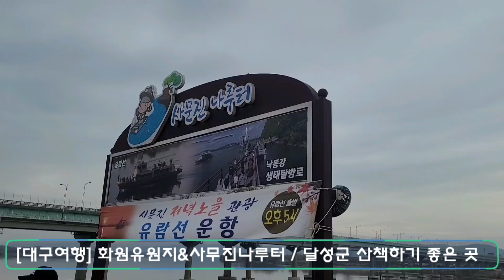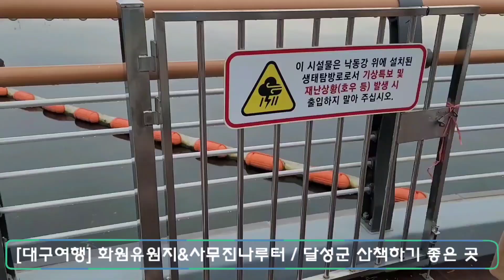🇰🇷[대구여행] 대구 화원유원지&사무진나루터 / 달성군 산책하기 좋은 곳 / 랜선여행 / 대구 달성군 가볼만한 곳 / 럭키스토리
도로명 주소 : 대구 달성군 화원읍 사문진로1길 40-14
지번 주소 : 대구 달성군 화원읍 성산리 310
영업시간 : 매일 06:00 - 21:00
입장요금 : 무료

면적 약 5만여 평. 중구(中區) 남서쪽 15 km 부근에 있다. 낙동강의 푸른 물과 백사장, 그리고 깎아지른 절벽 등이 조화를 이룬다. 성산에는 신라 선덕왕이 축조한 토성이 있는데, 그 모양이 잔[杯]과 같다 하여 배성(杯城) 또는 잔뫼라고도 하며 신라군의 무기고와 군량창고가 있었고 조선시대에는 봉수대가 있었다. 본래는 신라 경덕왕이 이곳의 경치를 사랑하여 상화대(賞花臺)라고 명명했다고도 한다. 지금 상화대 위에는 팔각정이 있어 전망대의 역할을 하며, 6,000여 평의 수영장, 1만여 평의 잔디밭, 주차장, 도산서원(陶山書院)에서 옮겨온 한옥 2채, 수목 1만 2000그루 등이 조성되어 있으며 동물원도 설치되어 있다. 유원지로 개발된 것은 1928년, 찾는 이가 많아 일제강점기 말기까지 번창하다가 8 ·15광복 후에는 관리부재(管理不在) 상태로 한동안 쇠미했었다.

유튜브검색 ; 럭키스토리 / LUCKY STORY
채널명 ; 럭키스토리